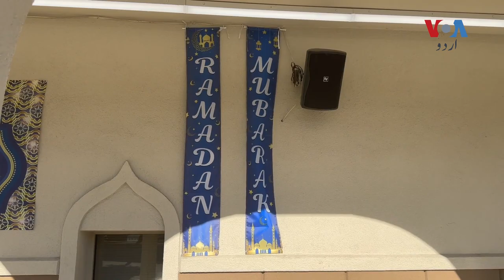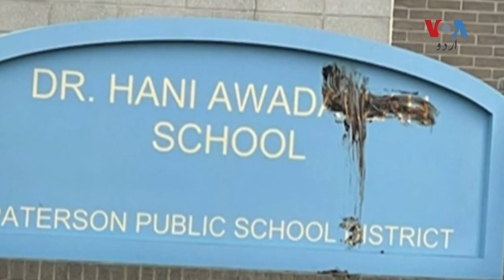Attack on Imam masjid; The incident of Islamophobia? | VOA Urdu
امریکی ریاست نیو جرسی کے علاقے پیٹرسن میں امام مسجد پر حملہ اور سکول کے بورڈ پر 'اللہ' کے حروف کو مسخ کرنے کے واقعات کے بعد سوال اٹھتا ہے کہ کیا امریکہ میں اسلاموفوبیا کے واقعات بڑھ رہے ہیں؟